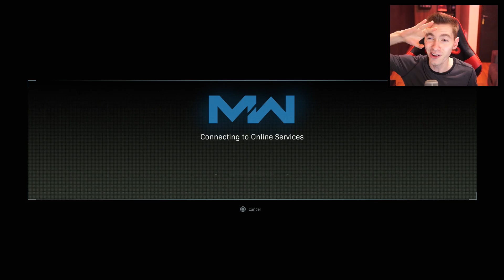COD Modern Warfare - PRIMEIRA GAMEPLAY do MODO ONLINE!!! (BETA PS4)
Primeira partida do novo Call of Duty Modern Warfare 2019! Estou jogando a BETA que saiu para o PS4! Espero que vocês gostem :)